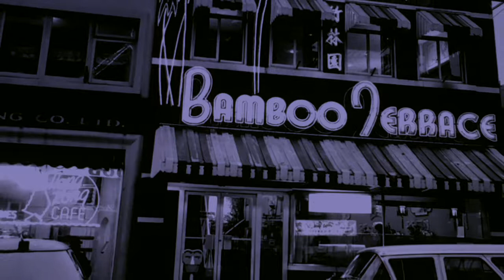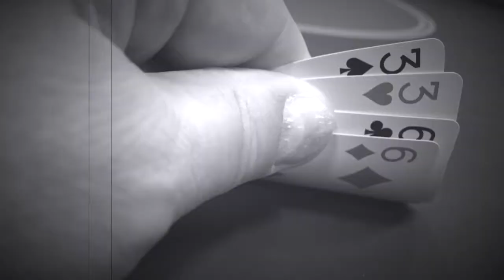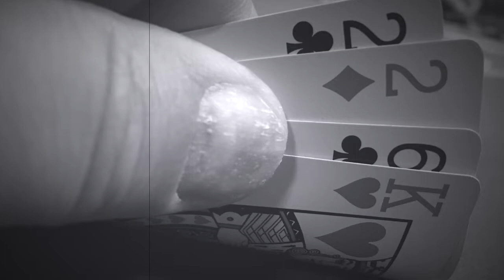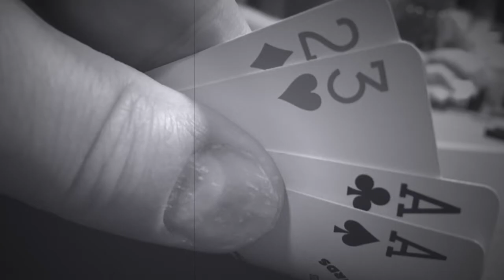PLO Poker Tournament Diary #13.., Miami John Looking for Action in Sin City !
PLO Poker Tournament Diary #13.., Miami John is Looking for Pot Limit Omaha Action in Sin City !!!   (Mills Jacko Private Eye Noir)